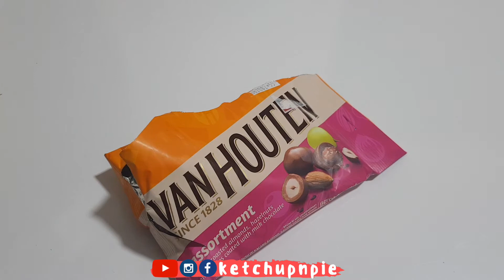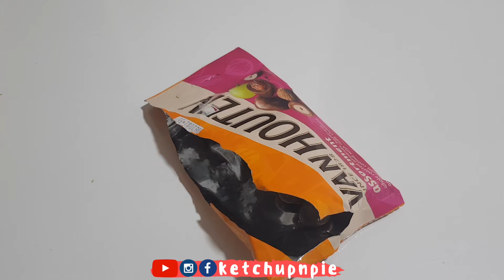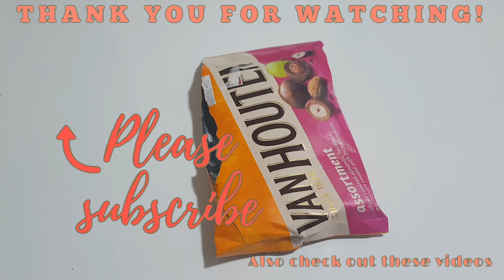ASMR Van Houten Assortment Chocolate (no talking, sound only)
Come join me as I enjoy my little sweet treat of Van Houten chocolate in an assortment of nuts and raisins. Strictly no talking, just sounds.

I love cooking sounds, eating sounds, water sounds, keyboard typing, book flipping and whispers :)